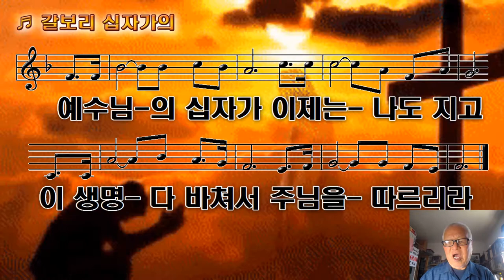갈보리 십자가의.💖이제는 나도 지고💖우리의 모든 간구💖예수님의 십자가 이제는 나오지도💖M.T.M. 💖구경평💖Rev Dr Th.D